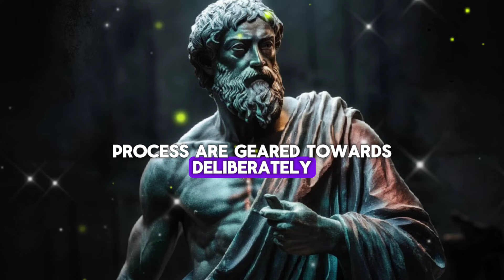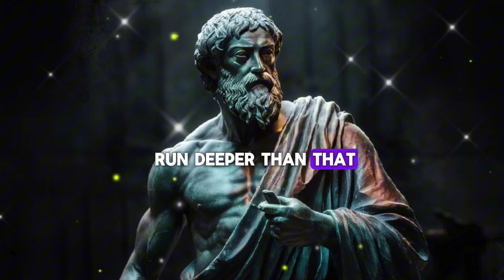Let Them Loose You | Regret Of Thier Lives | Break Free From Toxic Relationships | Stoic Philosophy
Title: Let Them Loose You: Break Free from Toxic Relationships

Description:

Are you tired of feeling trapped in a toxic relationship? Do you feel like you're losing yourself in the process? It's time to break free and let them loose you!

In this powerful video, we'll explore the signs of toxic relationships, the importance of setting boundaries, and the liberation that comes with letting go. You'll learn how to:

- Identify the red flags of toxic relationships
- Set healthy boundaries and prioritize self-care
- Let go of the guilt and shame that holds you back
- Embrace your true self and find inner peace

Join us on this journey of self-discovery and empowerment. Let them loose you and start living the life you deserve!